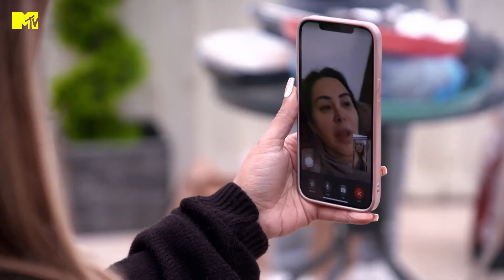Sophie Kasaei's Housewarming BBQ | Geordie OGs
Sophie, Nathan, Holly and her fiancé, Jacob, reunite as they celebrate Sophie's new pad with a glass of bubbles and a BBQ in the garden!